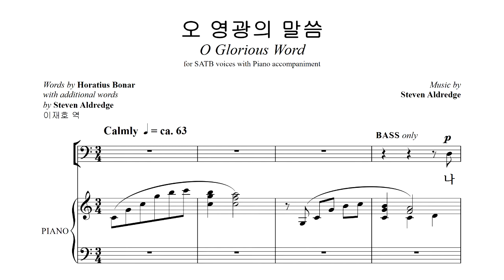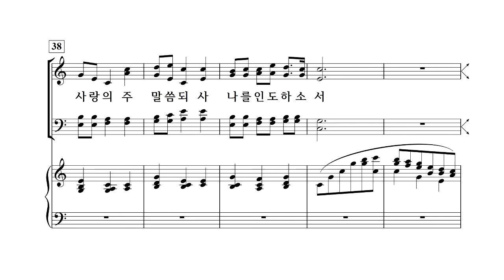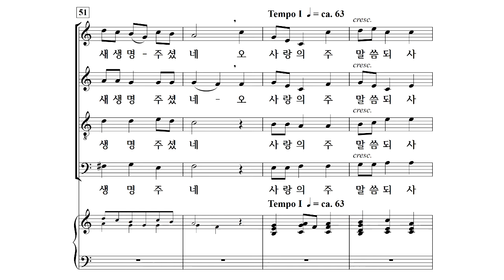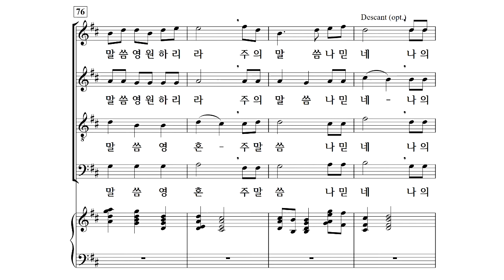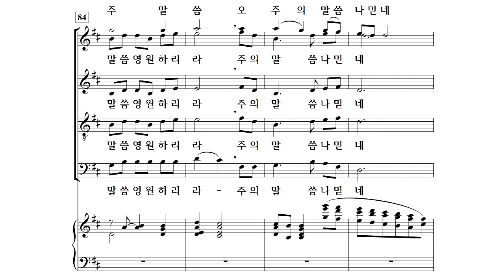[중앙아트] 비전성가 5집 29. 오 영광의 말씀 소프라노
29. 오 영광의 말씀 – 작곡가 Steven Aldredge